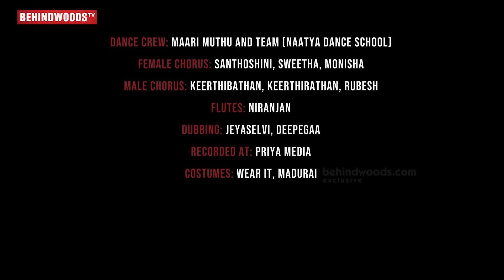Singari (A 90's Love Story) - Romantic Album Song | Sugan Sivasankaran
Director : Suriya Arthigamayan

Team Details:

Director : Suriya Arthigamayan
Associate Director : Balaji Ravichandran , Sivaji
Starring : Sugan and Dharshini
Producer : Ragul and Sugan
Mixing & Mastering : Nirukshan
Vocals : Sugan and Yuga Dharshini
Chorus : Santhoshini , Sweetha , Monisha , Keerthi Bros and Rubesh
Lyrics : AJ
Flute : Niranjan
Photography : Raj Kumar and Pon Aravind
Editing : Raj Kumar
Asst Camera : Sairam , Arockia Mariadasan and Balaji
Stills : Vinoth kumar and Richardson
Title and Poster design : Shankar Raj
Asst Director : Sivaranjani , Darwin Pothi , Kanthan theoden
Art Direction : Hari Prasad
Set Direction : Sudalai Muthu
Support Cast : John Kingston , Archana
Drone Operator : Prabhu
Make up : Alams Artistry